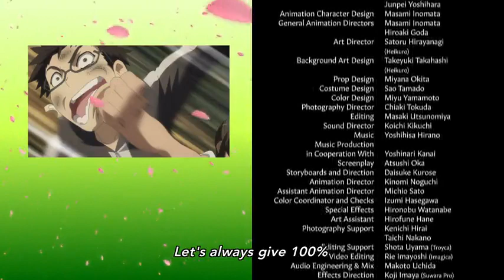Ai tenchi muyo English dub episode 22